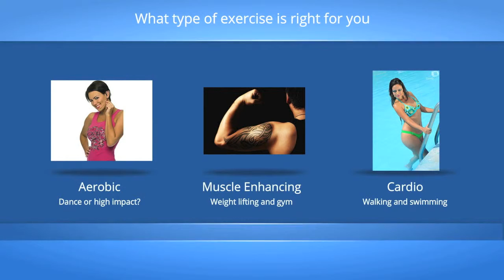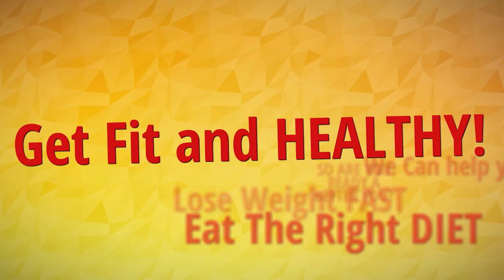Local Gyms, Health & Fitness Clubs Video Advert - Local Business Video Adverts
Simple yet attractive video advert for a local gym and health club in the Plymouth area of Devon south west England